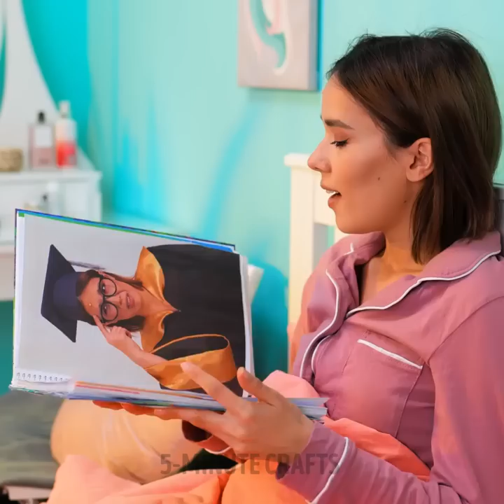Viral Makeup And Beauty Hacks That Work Like Magic 💕✨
TIMESTAMPS
00:00 Hack for a long lasting lipstick
00:17 How to remove blackheads
00:32 Eyebrow on fleek
02:03 Get a perfect eyeliner with no mess
03:13 Teeth whitening gadget
05:31 Getting rid of pimple overnight